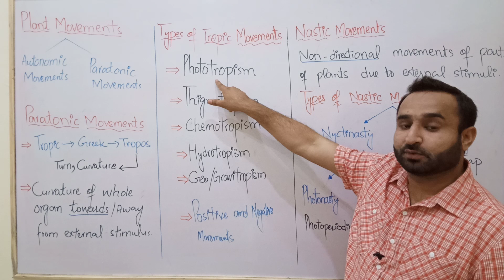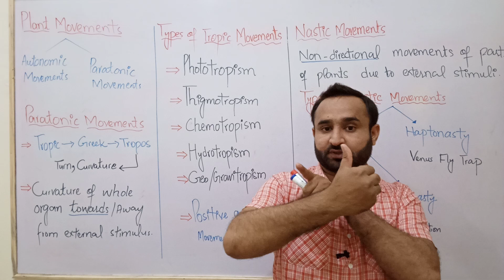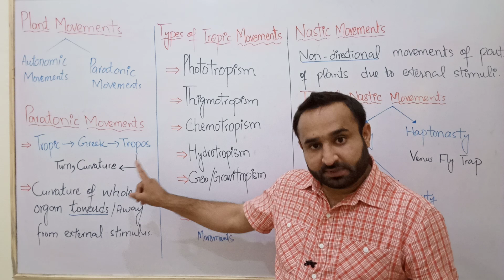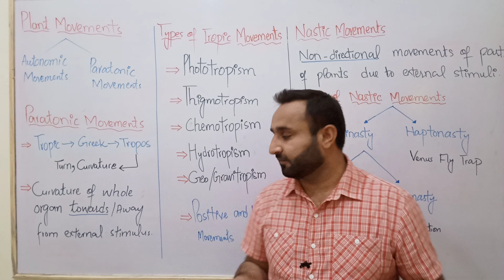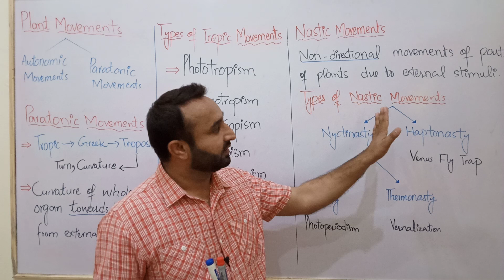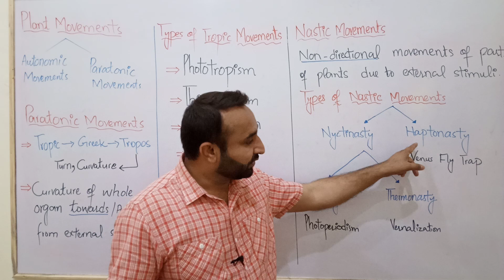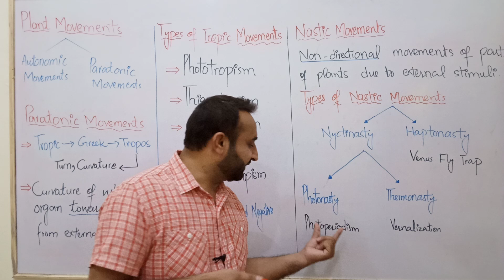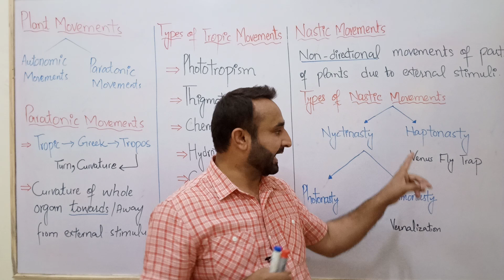Ch 16 Lec 4 Paratonic Movements Plant Movements Part 2, Class 12 Biology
Plants move and their movement is growth. Plants do not locomote.

Plant movements are of two types. One Autonomic movements and two Paratonic movements.

Autonomic movements are due to internal causes which means because of some internal genetic make up.

Paratonic movements are due to external cause which means no genetic setup is over there for such kind of responses.

Autonomic movements are of three types. Tactic movements or taxis, turgor movements and growth movements.

Paratonic movements are tropic and nastic movements. Tropic are directional and nastic are non directional movements.
Tropism can be phototropism, thigmotropism, chemotropism, hydtotropism, geotropism.

Nastic movements can be nyctinasty and  haptonasty. Nyctinasty can further be photonasty and thermonasty.